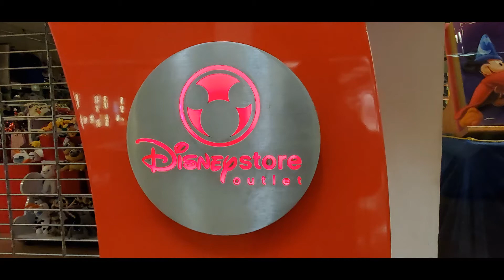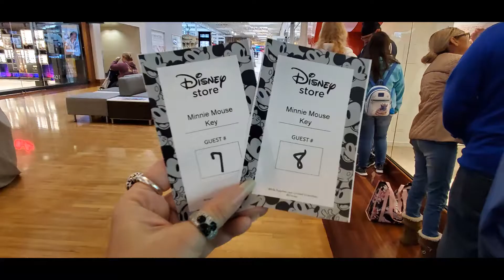Quest for the Minnie Mouse Key!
Quest for the Minnie Mouse Key! We got up early and snagged the new Minnie Mouse Disney key! There was some extra magic to open the store, and the Once Upon a Year sale is in progress!

All of our content is 100% family friendly!

And…
ring that bell to be notified any time we go live or upload a new video!

We love to get mail – please drop us a line!
The Hitchhiking Bones
Hughes Springs, Texas 75656

There’s always room for one more, so… hurry baaa-ack!